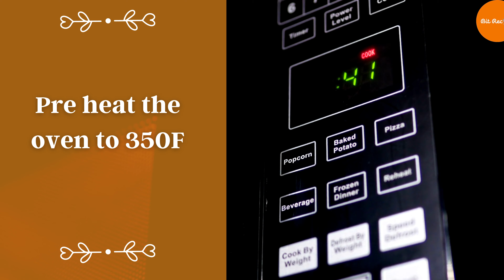Cassava Cake Recipe | Bitrecipes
Today's Recipe is Cassava Cake.

Try This Easy And Delicious Cassava Cake Recipe. Enjoy!